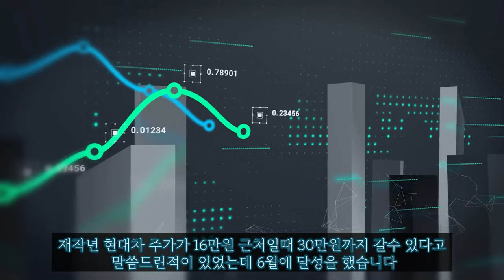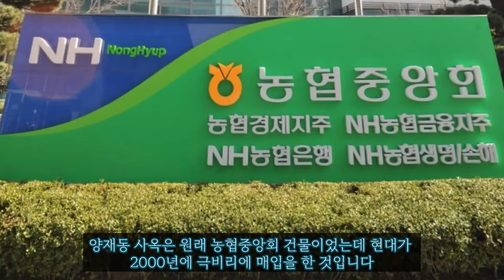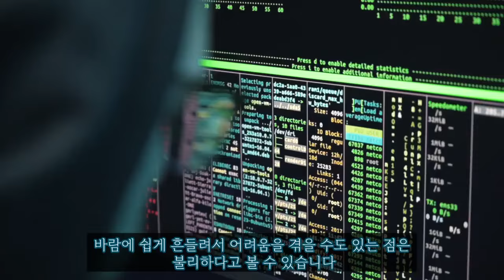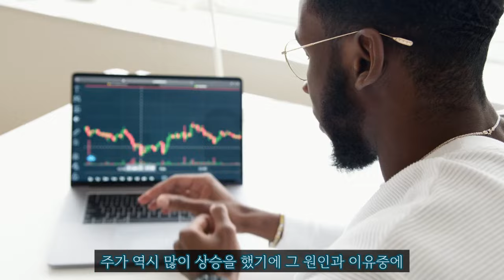세계3위 자동차 회사로 우뚝 올라선 현대 기아차의 본사 사옥은 풍수적으로 재물(財物)이 쏟아지는 돈복이 넘치는 자리 이기 때문인 이유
현대 기아차의 풍수적인 기운과 앞으로 운기를 알아 봅니다.